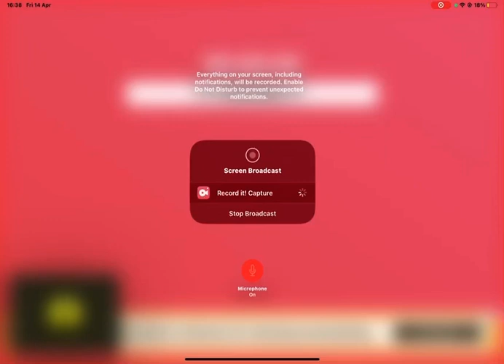14 April 2023